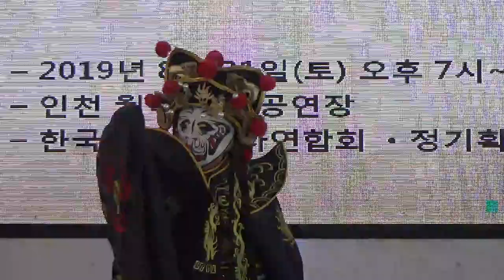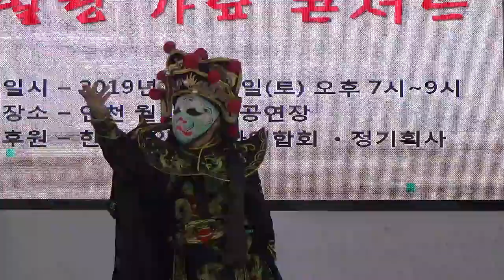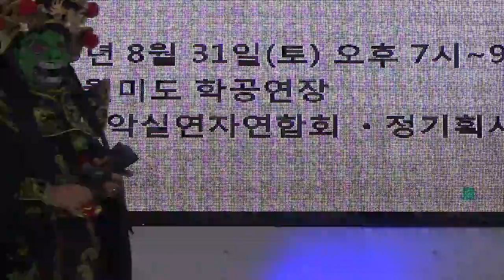변검사 김교생 소리향기[현]기획2019/08/31